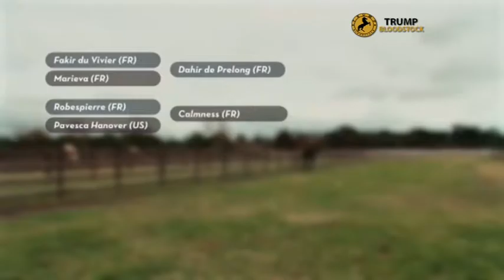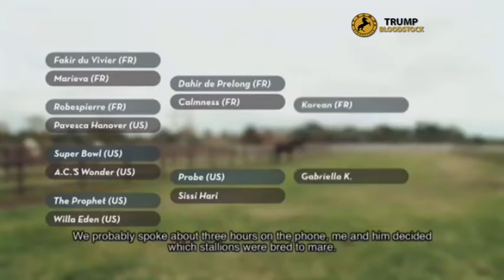Sebastian K Documentary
Trump Bloodstock Sebastian K Documentary